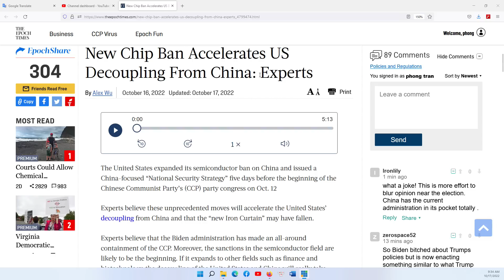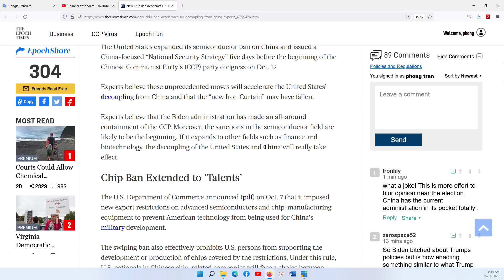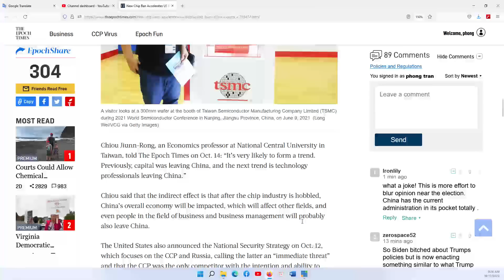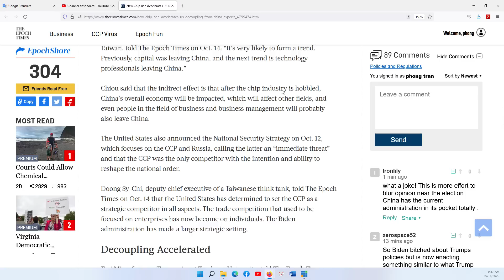HOUSTON P2 17/10/2022: Sau kỷ thuật, tới y khoa và tài chánh, Hoa Kỳ hoàn toàn tách rời Trung Quốc